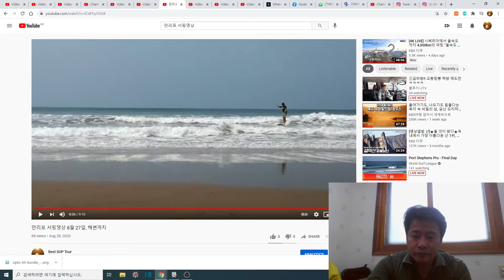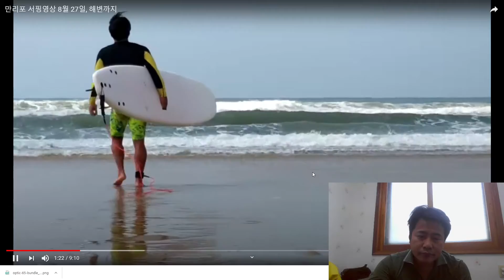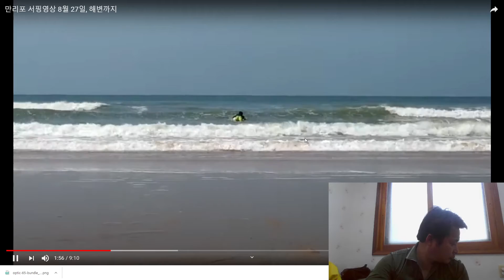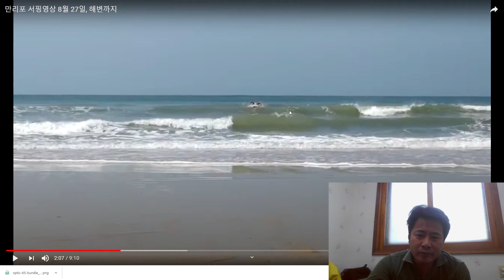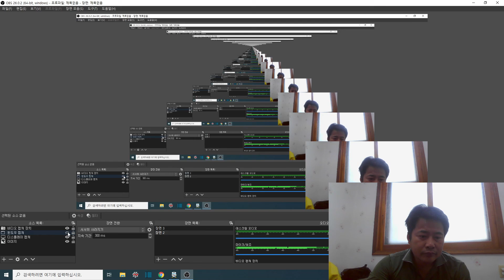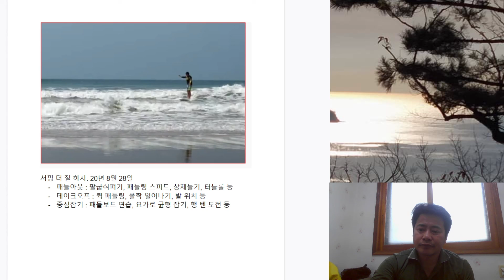서핑 더 잘 하자. 만리포 서핑 20년 8월 28일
서핑 더 잘 하자. 20년 8월 28일
패들아웃 : 팔굽혀펴기, 패들링 스피드, 상체들기, 터틀롤 등
테이크오프 : 퀵 패들링, 폴짝 일어나기, 발 위치 등
중심잡기 : 패들보드 연습, 요가로 균형 잡기, 행 텐 도전 등